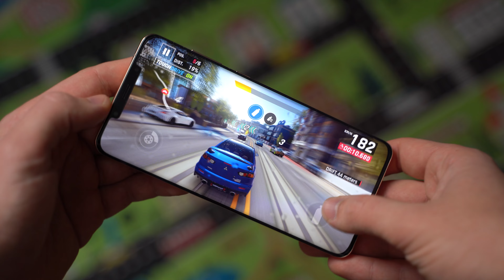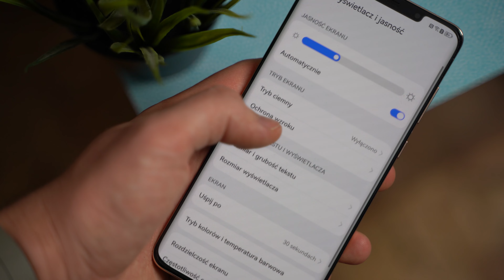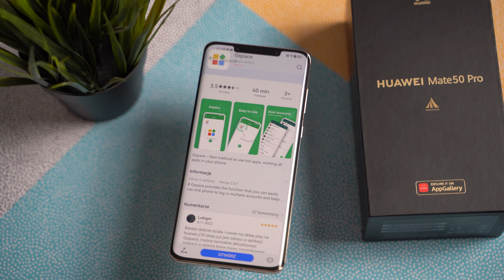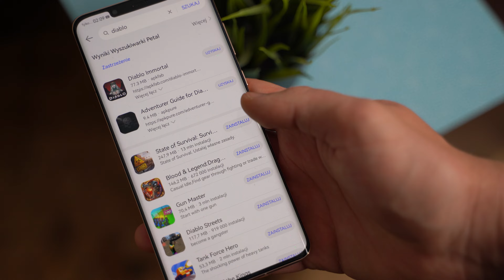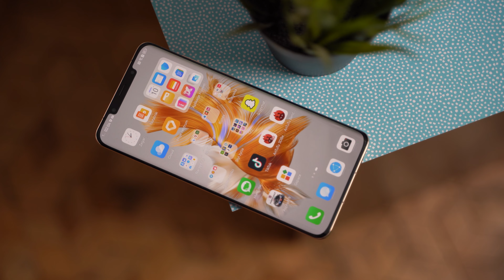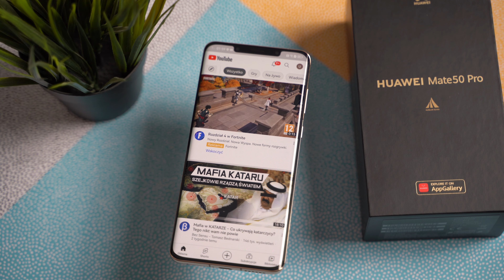5 POWODÓW DLACZEGO (NIE) WARTO KUPIĆ Huawei Mate 50 PRO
Jeżeli materiał Ci się spodobał będzie mi miło jak dasz kciuka w górę 👍
i udostępnisz go znajomym

Dzięki za czytanie opisu do końca! 🙂